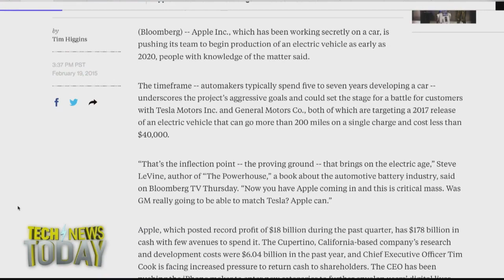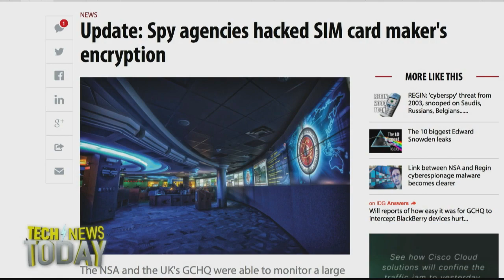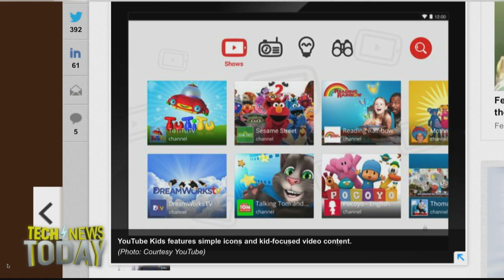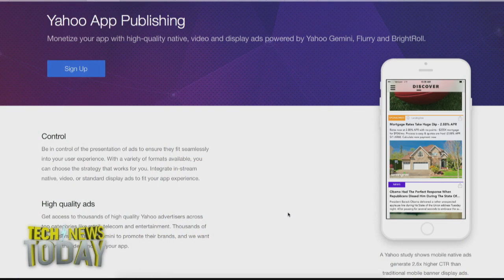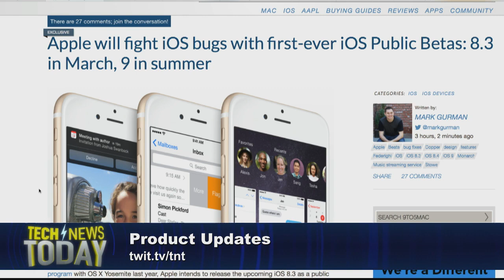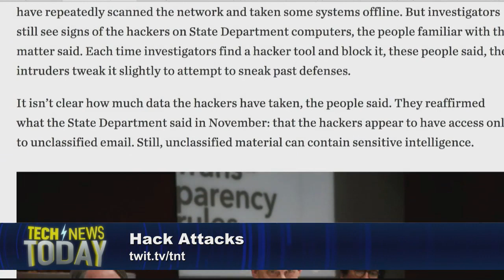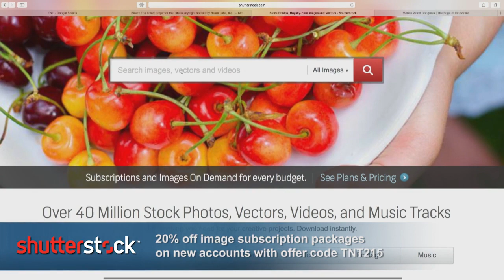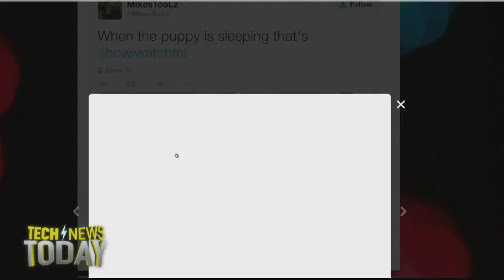Tech News Today 1200: Fork Android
Lead Anchor: Mike Elgan and